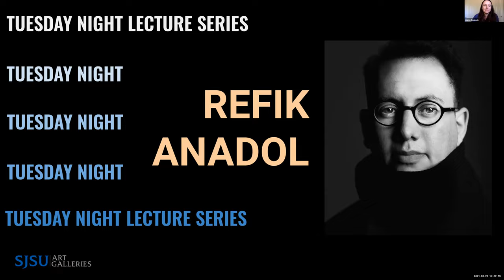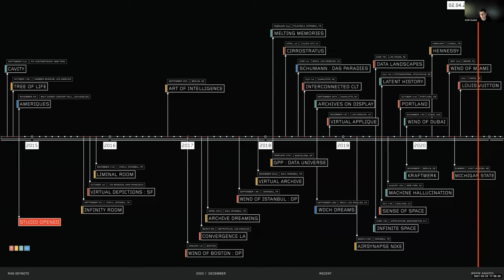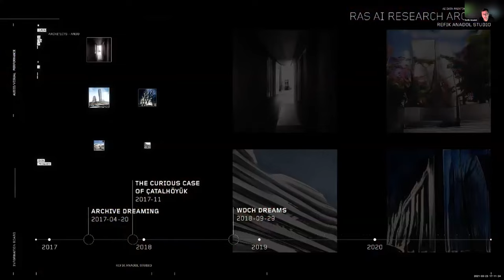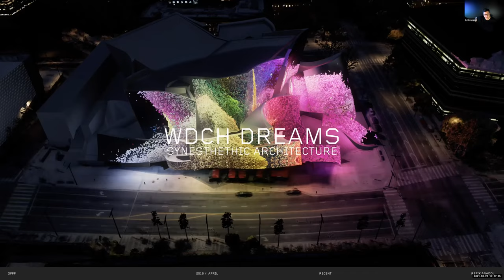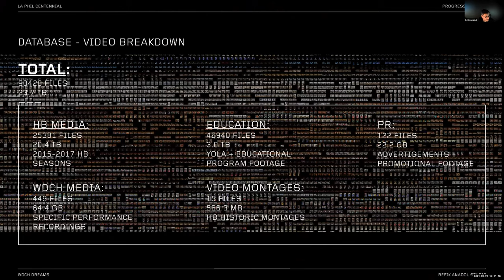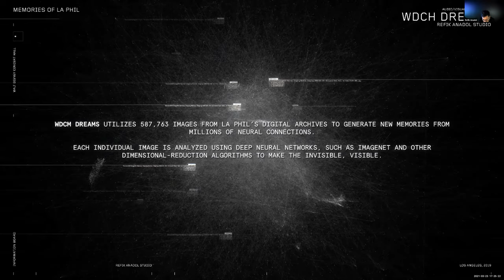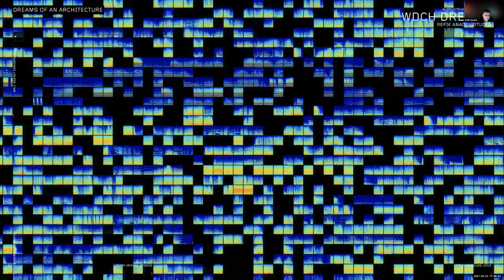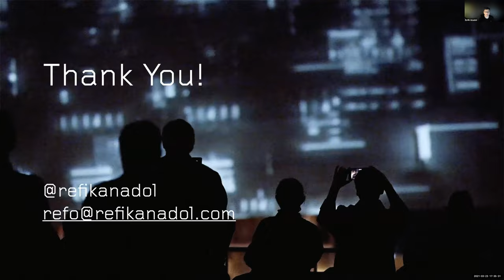Refik Anadol | Tuesday Night Lecture Series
Refik Anadol | Tuesday Night Lecture Series, March 23, 2021
Hosted by the Natalie and James Thompson Art Gallery,
San José State University

Refik Anadol (b. 1985, Istanbul, Turkey) is a media artist, director and pioneer in the aesthetics of data and machine intelligence. HIs body of work locates creativity at the intersection of humans and machines. In taking the data that flows around us as the primary material and the neural network of a computerized mind as a collaborator, Anadol paints with a thinking brush, offering us radical visualizations of our digitized memories and expanding the possibilities of architecture, narrative, and the body in motion. Anadol's site-specific AI data sculptures, live audio/visual performances, and immersive installations take many forms, while encouraging us to rethink our engagement with the physical world, its temporal and spatial dimensions, and the creative potential of machines.

An acclaimed weekly lecture series brings in artists, designers, and critical theorists from around the world, broadening the students’ experiential base and complementing local offerings. All lectures and exhibitions are open to the general public free of charge.